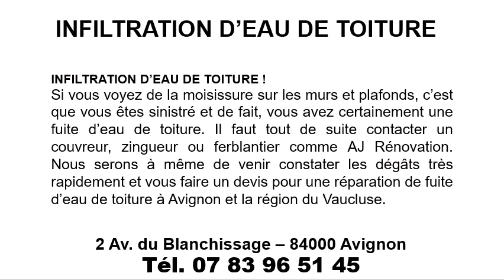Infiltration d’eau de toiture à Saint-Rémy-de-Provence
Pour une infiltration d’eau de toiture à Saint-Rémy-de-Provence, téléphonez au 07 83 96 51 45
Nos prestations :